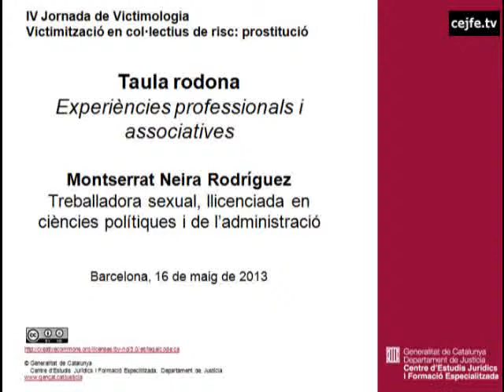Taular rodona. Experiències professionals i associatives (1) Montserrat Neira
IV Jornada de Victimologia. Victimtizació en col·lectius en risc: prostitució
CEJFE